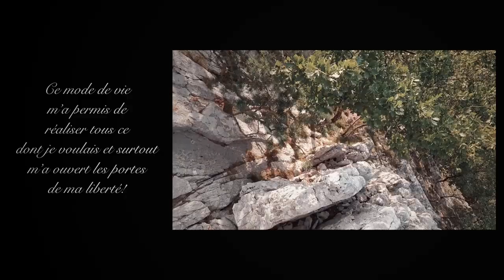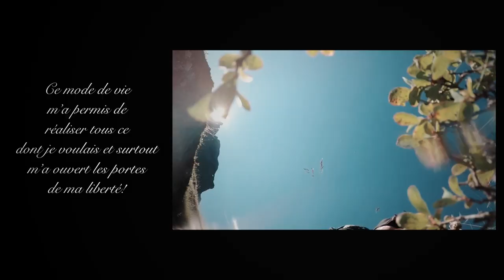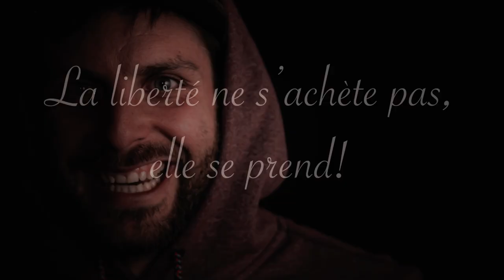VIVRE EN VAN 🤔 BILAN APRÈS 8 ANS DE VIE NOMADE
Devenir nomade demande beaucoup de temps d’adaptation et dans cette vidéo je te dévoile tous mes conseils, astuces et surtout ma vision et philosophie sur ce mode de vie…
💓TU SOUHAITES NOUS SOUTENIR DANS L’AVENTURE? C’est par ici⤵️🙏🏼MERCI
📷EN IMAGES SUR⤵️
Instagram & Facebook @hookmobile
ON UTILISE:
🎥 iPhone 11 / Mavic2pro
🎙Micro Rode
📱Application montage iPhone: iMovie/LumaFusion
ON PORTE LEURS MARQUES:
🧢 @brasserie_blackpig (on boit surtout leurs bières🍺)